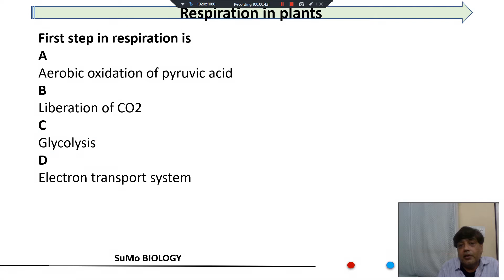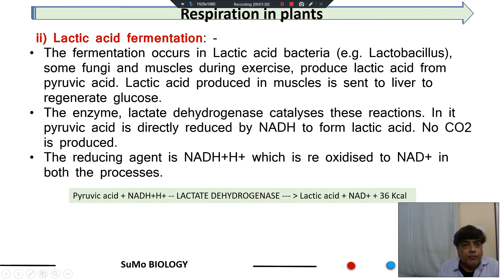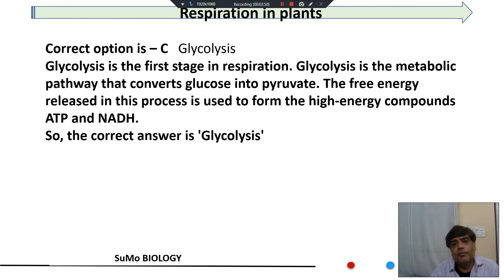The net gain of ATP in EMP pathway is